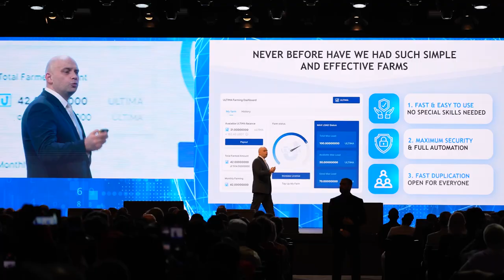¡Bienvenido a Ultima Momentum Convention Europe en Berlín!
Ultima presenta el tan esperado e inolvidable evento para la comunidad europea ¡Ultima Momentum Convention!

En el evento encontrarás:

🔹 ¡Presentación de la última tecnología de vanguardia!
🔹 Un mar de positividad, ¡una carga de energía increíble para todo el año!
🔹 Encuentros con líderes de todo el mundo, networking y grandes noticias.
🔹 Y también la nueva tarjeta de débito Ultima, un premio entregado personalmente por Alex Reinhardt y un emocionante afterparty con música en directo de artistas de gran talento.

¡Date prisa, las plazas son limitadas!